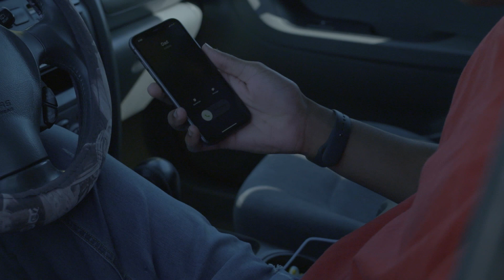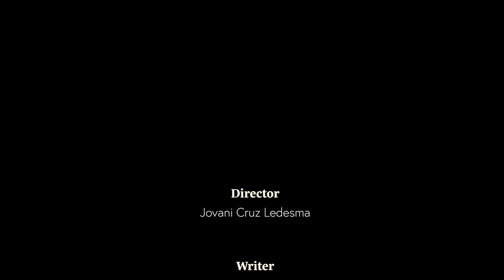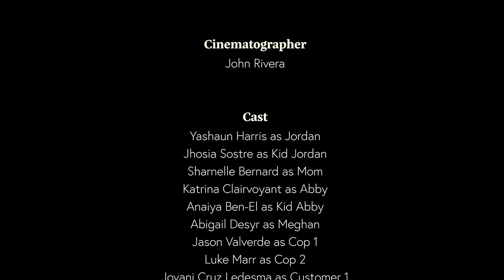Domestic Chains: A Short Film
The son of an alcoholic, abusive mother, Jordan is in his early 20s, living under his mother‘s roof. Due to his daily schedule, he doesn’t have time for friends or even his girlfriend. He has only three things going on in his life: school, work, and drama at home.

Made in cooperation with the Lawrence Herbert School of Communication at Hofstra University